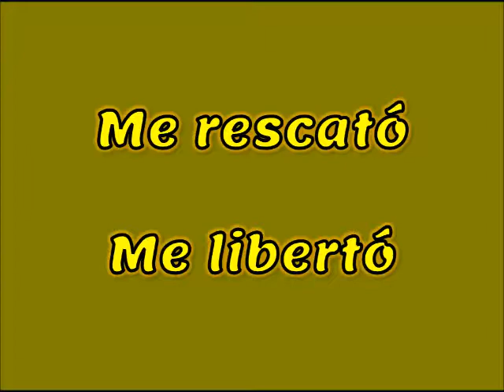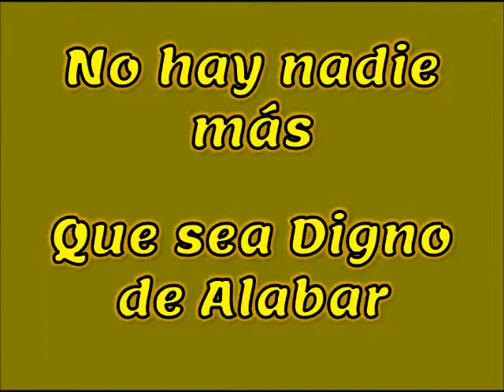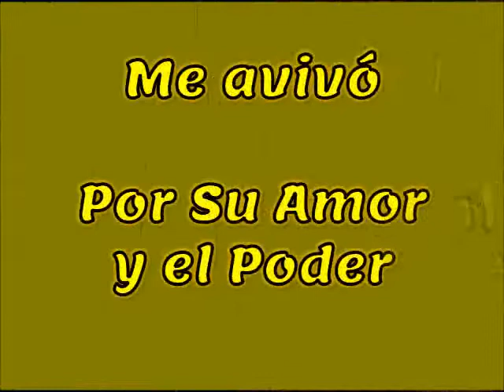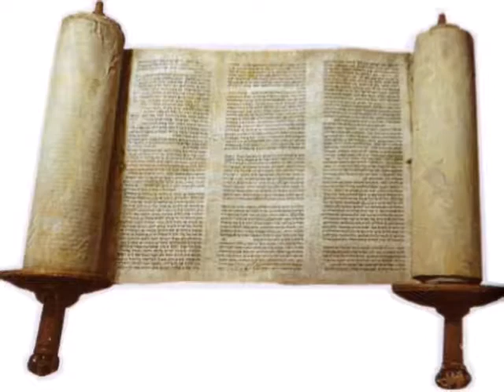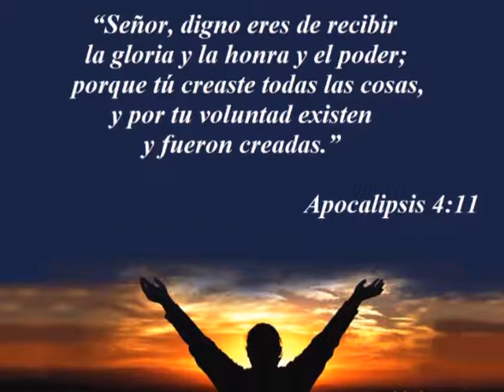LA GLORIA Y HONRA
PIB SATELITE